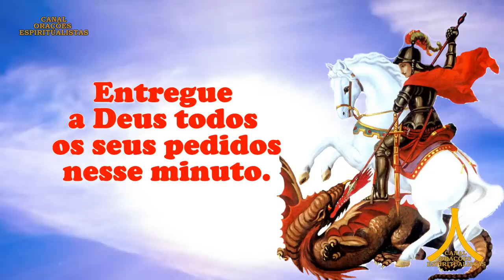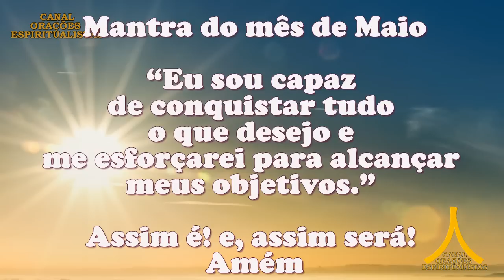Oração da Manhã e para todo dia 10 de maio de 2023, quarta feira, São Jorge